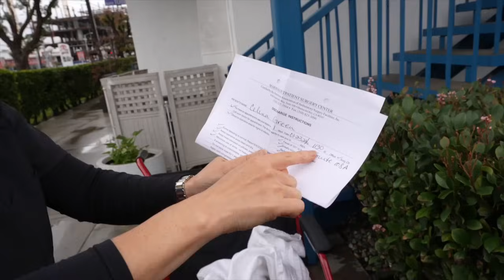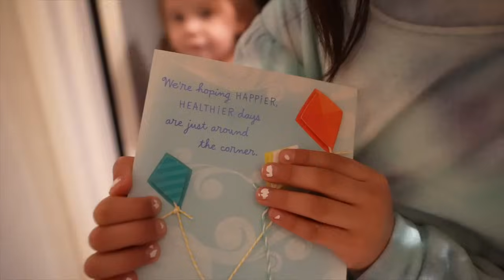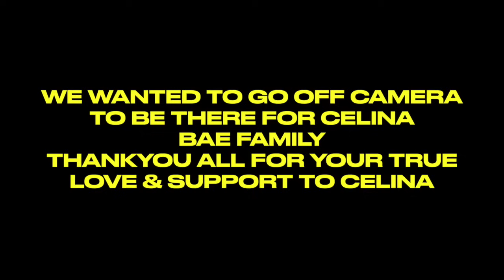Documenting My Plastic Surgery! *RAW FOOTAGE*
Hey BAE Family!! Today Celina had a breast lift with implant surgery!

SURGERY INFO (no gatekeeping here!):

Surgeon: Dr. Justin Perez
Surgery Center: ATHENIX Plastic Surgery in Marina Del Rey, CA.

Book your consultation with them by visiting our link in bio or calling - they have locations all across the western US and the best surgeons and medspas around, my experience was beyond amazing with them and I 100% recommend Dr. Justin Perez!

COME & STALK US :)

Celina's Instagram:

 / celinag_

Celina's SnapChat: celinagreen

Vic's Instagram:

 / vichernandezzz_

Vic's SnapChat: victorinohh

Baby Mila & Baby Soul's Instagram:

 / kamilaandkelani